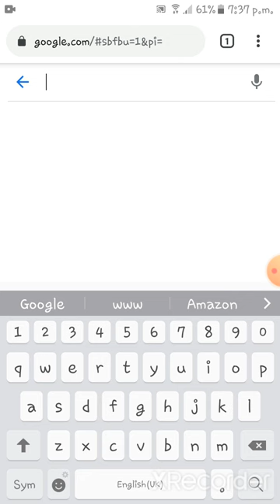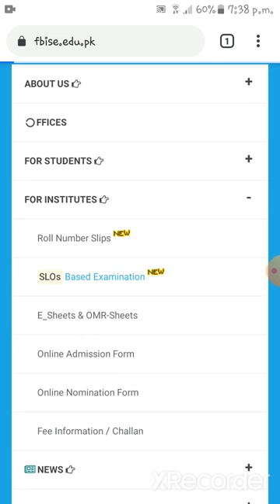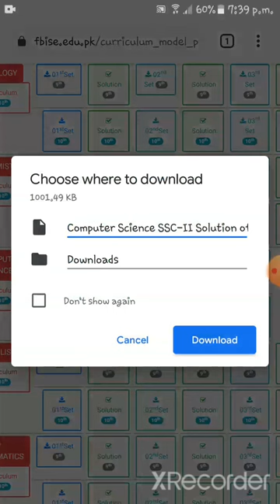How to download federal board slos based model papers | fbise slos based papers download ka treeka